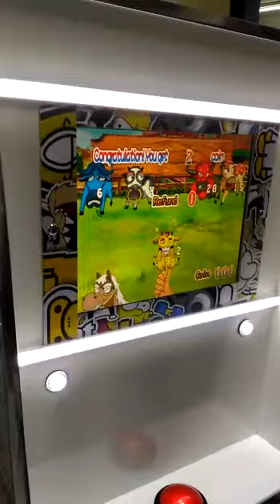70 in 1